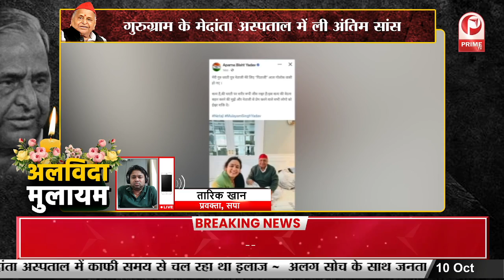मुलायम सिंह यादव के निधन पर सपा प्रवक्ता तारिक खान ने जताया शोक || Prime Tv